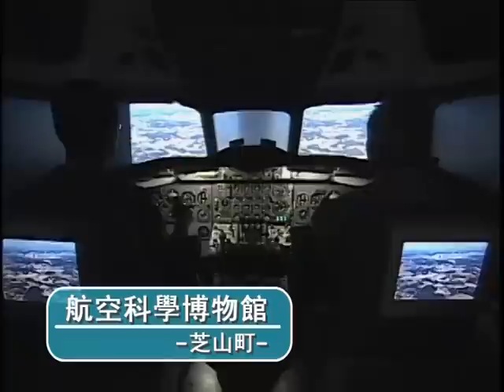日本千葉縣觀光情報-B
千葉縣四面由大海和河川環抱，綠色蔥鬱水源豐富，自然環境得天獨厚。位於首都圈的東側，呈半島形狀伸到太平洋裡。東南面向太平洋，西臨東京灣，西北與東京都和崎玉縣、北與茨木縣接壤。面積為5,156.64平方公里，由海拔200～300米的群山起伏延綿的房總丘陵、地勢較為平坦的下總臺地、利根川流域以及九十九里沿岸展延的平原構成。海岸線的長度達530.5公里，呈現出變化多端的景觀。三面環海的千葉縣冬季溫暖夏季涼爽，屬于溫暖的海洋性氣候。
尤其是南房總沿岸受附近海洋上流動的暖流（黑潮）的影響，即使冬天也幾乎不降霜。洚水量冬少夏多。千葉縣的人口為6,056,159人（2005年10月日為止），為日本全國第6多，平均年齡40.3歲，為全國第6年輕的縣。

東京迪士尼渡假區---是結合兩大主題樂園、八座大飯店以及綜合購物娛樂設施的歡樂世界。 暨1983年開園以來，經典的東京迪士尼樂園即成為全球最受歡迎的主題樂園，為來自各地的遊客散播著繽紛夢想。 於2001年秋天開幕的東京迪士尼海洋，則是一個以大海傳奇為主題的遊樂天地。驚險浪漫的七海之旅，帶您前往嶄新的迪士尼世界。 當您來到東京，何不來感受一下迪士尼魔法，體驗夢想的無限可能！

佐原街景色交流館---佐原街道漫步的中心據點，位於殘留著江戶‧明治‧大正‧昭和初期痕跡的古老街景（關東地區首次‧國家選定"重要傳統性建築物群保存地區"的中心。相鄰的 "三菱館"為千葉縣的有形文物。香取市發揮離成田機場近的長處，以"Only 30min. From Narita"為口號積極推進招徠外國遊客。館內有香取市國際交流協會的會員常駐，並用英語進行應對和街景導遊。有自行車出租。

武士住宅---至今仍然殘留著城堡城市佐倉之痕跡的武士住宅大街，可以透過面向道路而建的堡壘和綠籬追憶往昔。位於大街深處的舊河原家住宅據說是市內殘留的最古的一家武士住宅，可以從展示的家具窺見佐倉的武士生活樣式。

成田山新勝寺---於940年（天慶3年）開山，為真言宗智山派的大本山，正尊是弘法大師親自敬刻的不動明王。開山以來廣泛受到人們的信仰，每年有一千多萬人前來拜訪。2008年(平成20年)將迎來創建1070年，舉辦紀念大開龕祭典。

鴨川海洋世界---眼前延伸著瞭望無際的太平洋，在"鴨川海洋世界"裡有豪爽痛快的逆戟鯨、游速非凡的海豚、滑稽可笑的海驢等動物的表演，非常地有人氣。 在"熱帶島嶼"可以以潛水員的心情飽享南方海洋水中散步的樂趣。 在"岩石世界"可以從陸地和水中的兩方面觀察海驢和海獺等。 另外，還可以與逆戟鯨和微笑的海驢等一起拍照留念，並可體驗接觸海豚等（收費），有許多的精彩之處。

誕生寺---該山的起始是為了紀念日蓮聖人1222年2月16日誕生於小湊之事、以及聖人親自使臥病的母親蘇醒過來得以延長壽命之事，弟子日家於1276年10月在聖人誕生時的故居之處建造了此寺。 之後曆經兩次大地震和大海嘯而移居到現在的場所，但1758年被大火災燒毀。 1846年重建現在的祖師堂，仁王門為該山最古（1706）的建築物，並由裡見家、德川家恩賜予朱印。 進入明治期以後，成為王府宮家進行祈禱的場所。

名勝仁右衛門島---飄浮在南房總鴨川市太海濱眼前的面積約30,000平方米的島嶼。為私人所有，以美麗的風光和源賴朝、日蓮聖人的傳說而聞名，建有江戶時代的住宅以及芭蕉塚、水原櫻子、富安風生、鈴木真砂女等的俳句詩碑，為千葉縣指定的名勝，並被選為新日本百景之地，從800多年以前就只有所有者平野仁右衛門一家獨住。通往該島的渡船為舊時珍奇的兩把櫓手劃船，行程大約5分鍾。觀覽時間大約需50分鍾左右。

母親牧場---牧場擁有250萬平方米的廣闊場地，遊客可以與動物接觸、觀看羊的表演、體驗奶牛擠奶、採集時令農作物等等，享受多種多樣的樂趣。

房州團扇---與京都的"團扇"、香川縣丸龜市的"丸龜團扇"一起為日本三大團扇之一。其製造始於江戶時代，併在南房總得到培育和傳承，是經濟產業大臣指定的傳統工藝品。 作為裝飾品受到人們的喜愛利用，之後作為室內裝飾品也受到青睞。